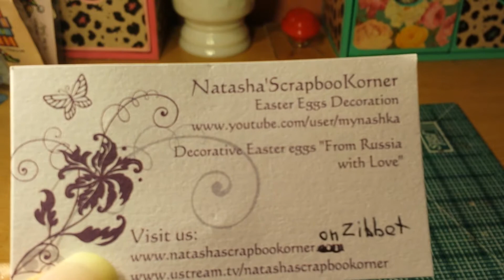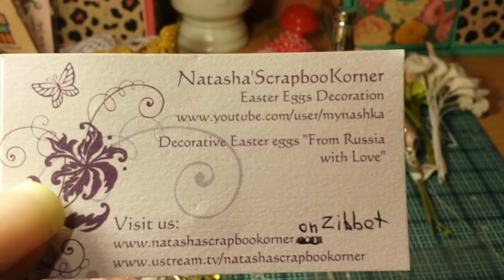Oktoberfest winnings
tfw
link to the shop